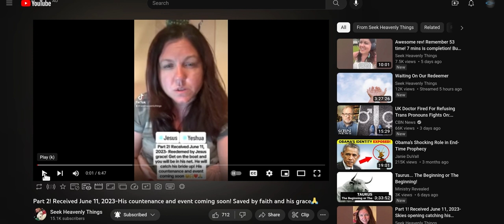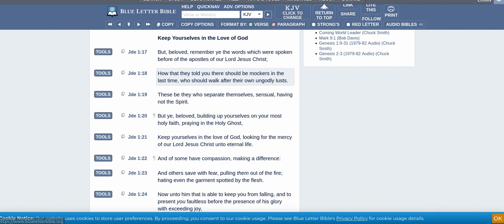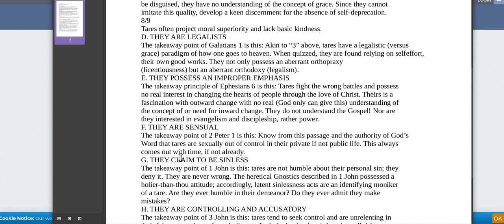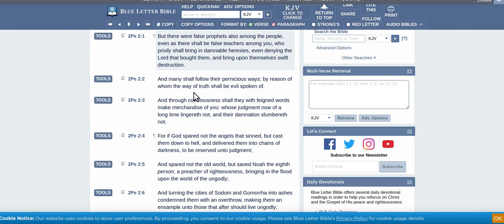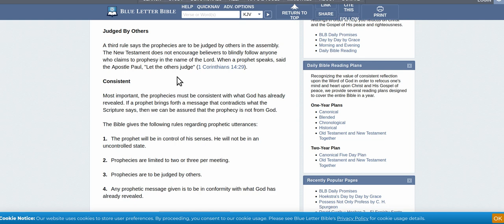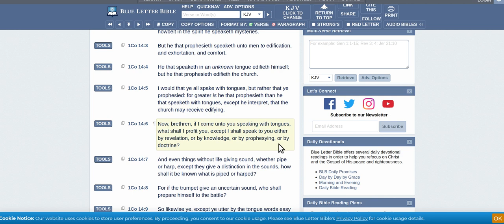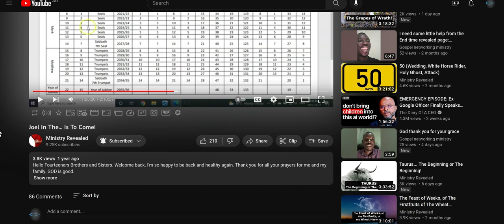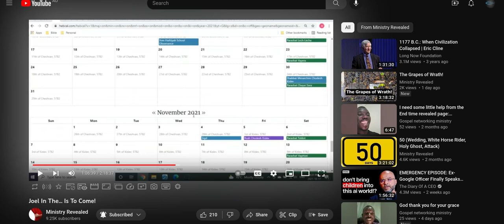False prophet mandi vs false watchmen vs mockers and scoffers (repost)